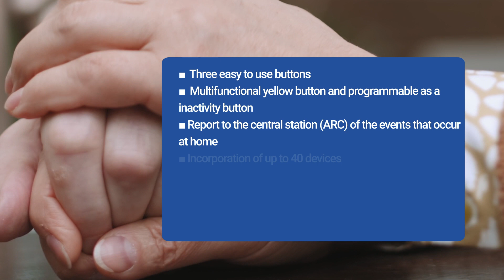All-in-one medical alarm! 🚨 VESTA Teleassistence Solutions | By Demes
The full range of solutions includes care for seniors, home security, emergency supervision, consumption management of energy, lifestyle monitoring, automation of the home and supervision by visual verification.

At our website we have the extensive catalog of VESTA products